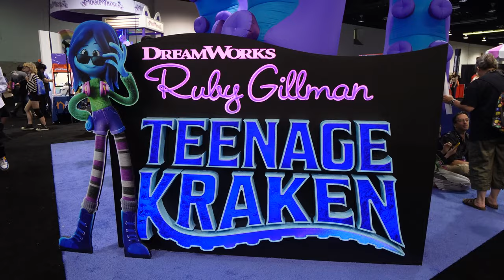I Found YouTubes Secret Room!!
We got exclusive access to a secret YouTube Room at Vidcon! In this room we got to meet some of our favorite YouTube creators, such as Rebecca Zamalo, BrentTV and Haminations...But first we had to check out Vidcon and meet some of our fans and explore the fun exhibits.

Hey everyone! Welcome to the Lively Lewis Vibes!!. Thank you so much for stopping by and showing our videos your love! We love making fun, family friendly content!